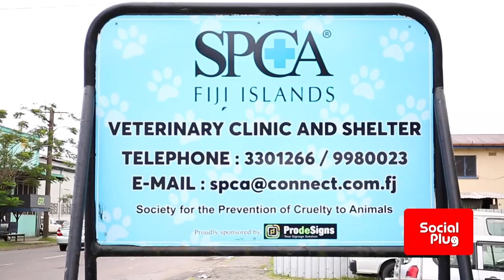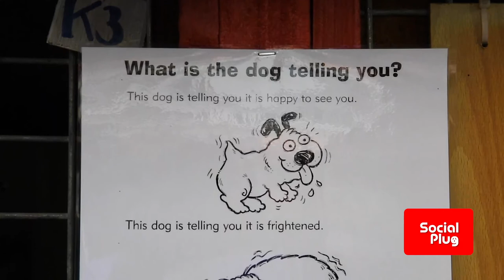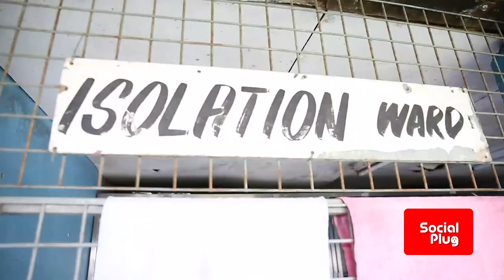Walkabout - SPCA Fiji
First founded in 1953, the Society for the Prevention of Cruelty to Animals is dedicated to caring for the animals of Fiji.

The Social Plug stopped by their premises on 155 Foster Road in Walu Bay, Suva to have a chat with Clinic and Shelter Manager, Shaneel Narayan to find out more about what they do and the services they offer.